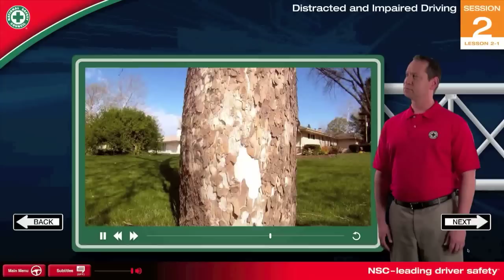Distracted Driving - National Safety Council Defensive Driving Course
This lesson shows the dangers of driving while distracted.  This driver safety video is a preview of what you will find in the DDC 4, 6th edition course from the National Safety Council. This course teaches the stages, causes and prevention of collisions, how to reduce collision risk with defensive driving strategies, how driving distractions such as talking and texting affect driving ability, the definition of impairment and its related dangers, the impact of physical, weather, road and traffic conditions, how to identify and minimize aggressive driving activities and the four fatal driving behaviors. In addition to a four-hour traditional delivery, a company may elect to customize the course in a series of 10-minute lessons. Each lesson can be customized to include
• Corporate driver safety policies
• Vehicle maintenance
• Inspection procedures
• Additional content on distracted and impaired driving
• Parking lots and parking lot hazards
• Handling vehicle breakdowns
• Expanded instruction on roadway markings